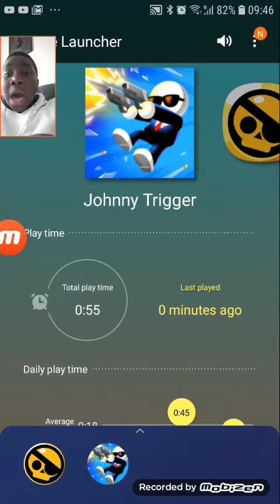31 December 2019